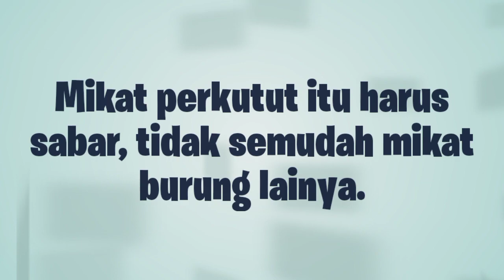Mikat Perkutut/Merbuk Di Musim Hujan Kuncinya Cuma ini⁉️